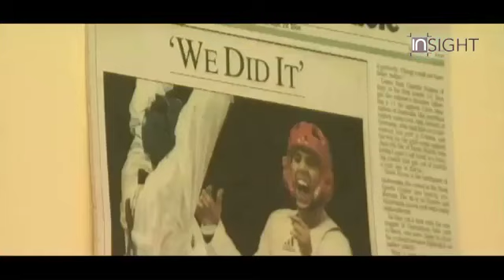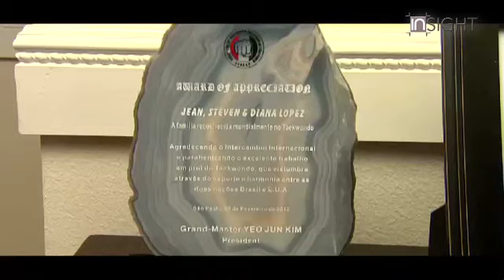The Lopez Family -- The Olympics' Most Successful Siblings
The Lopez family made history at the 2008 Beijing Olympic Games, becoming the first three siblings since 1904 to make the same Olympic team, and the first three siblings in history to win medals at the same Olympics.

Mark took the silver medal and Steven and Diana both brought home the bronze, with older brother Jean bursting with pride for the siblings he coached to victory.

Now they are currently in training for the 2012 London Olympics. They'll all be heading to London, but this time around Mark will serve as a training partner, having narrowly lost out on qualification on the U.S. team alongside Steven and Diana. Oldest brother, Jean, will once again be their coach.

The Lopezes are an inspiring story of a family united by a dream. They run a taekwondo academy near their home in Houston, Texas and their incredible success has been credited with putting the sport of taekwondo on the map in the United States.